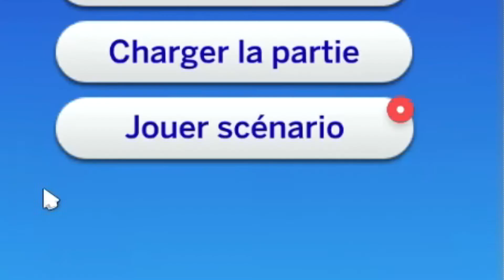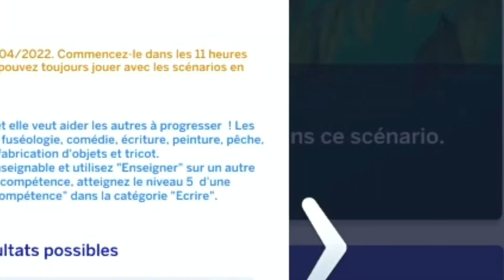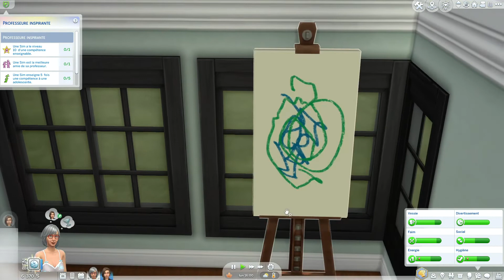Une professeur inspirante (1/3)| Scénario (durée limitée) | Sims 4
Dans ce premier épisode on découvre les découvertes et la progression d'Elise Pirante dans un domaine particulier qui pourra être enseigné par la suite. Elle vise l'excellence et la maîtrise de ce domaine pour enseigner au mieux la compétence à sa petite-fille Caroline...

Scénario à Durée Limitée des Sims 4 (Découverte + histoire)

Bref, tu connais la chanson!
MERCI à tous ceux qui le feront ! 💖🥰

Chapitres:
0:06 Intro
1:30 Descriptif du scénario
2:59 CAS
5:42 Let's Play
21:24 Outro